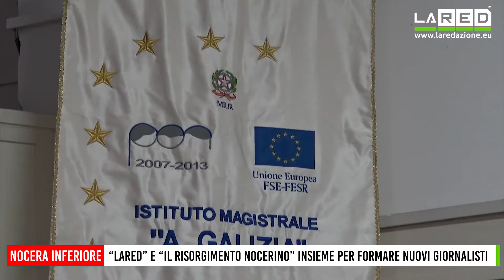Nocera, al via il quarto corso di alfabetizzazione giornalistica